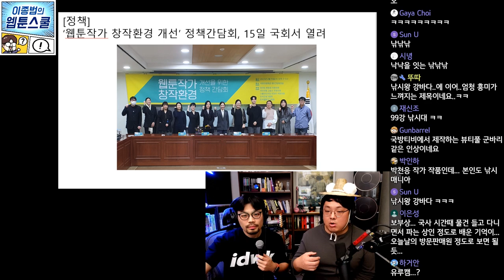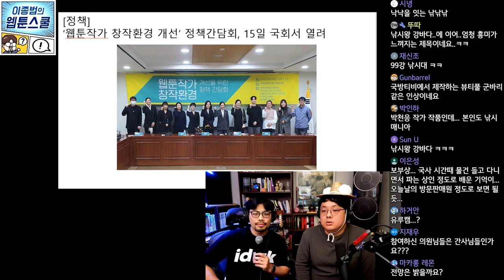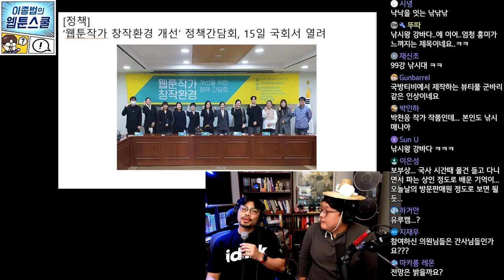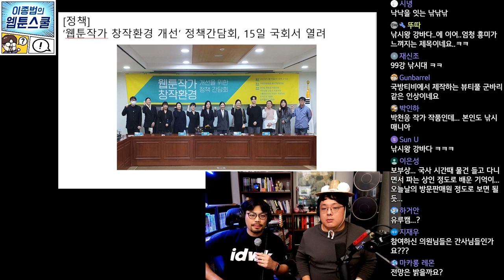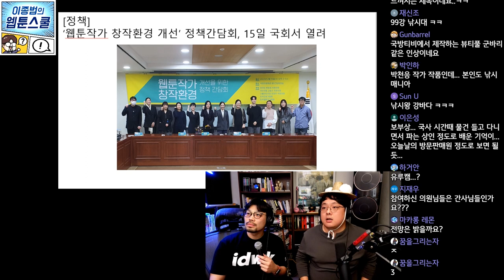웹툰작가 창작환경 개선 정책간딤회, 15일 국회서 열려